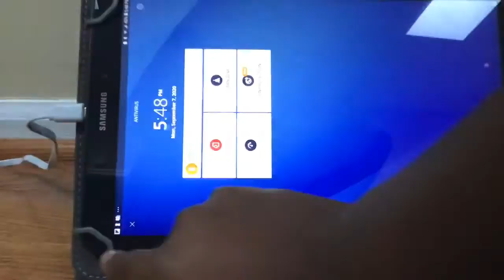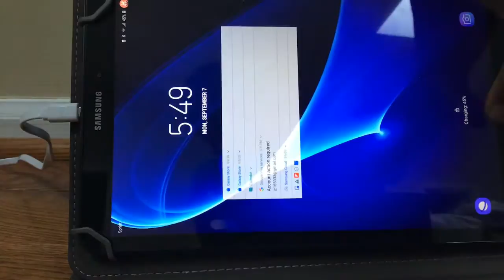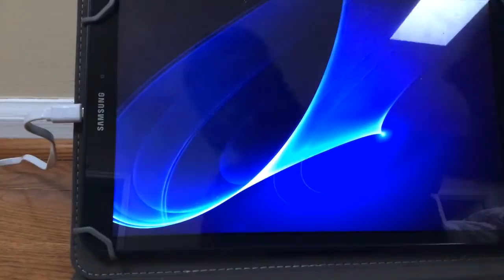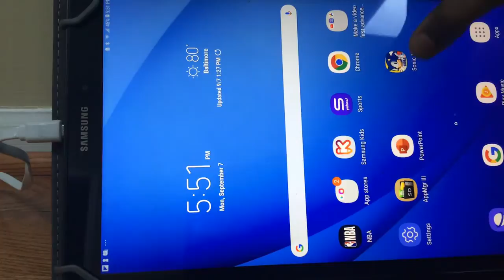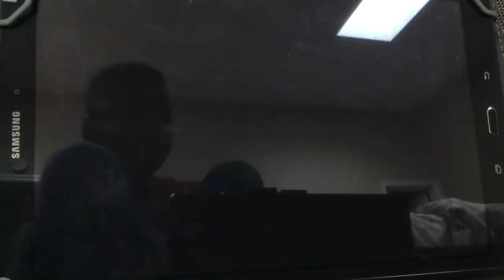Sonic 1 play through episode four